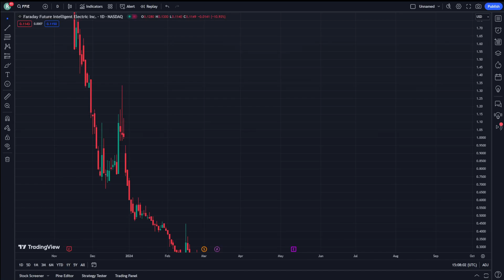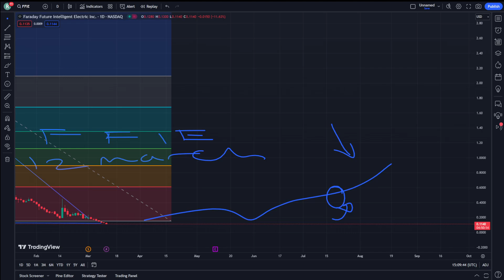FFIE Stock Price Prediction News Today 12 March - Faraday Future Intelligent Electric